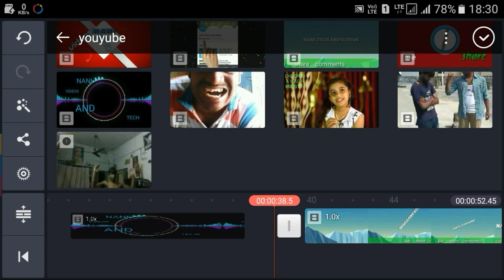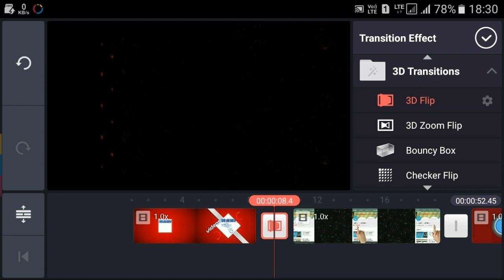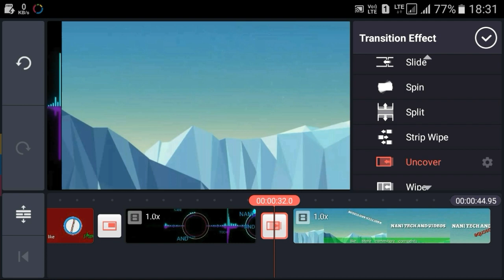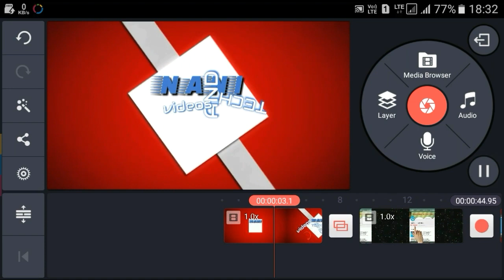kinemaster tutorial || How to add transaction effects